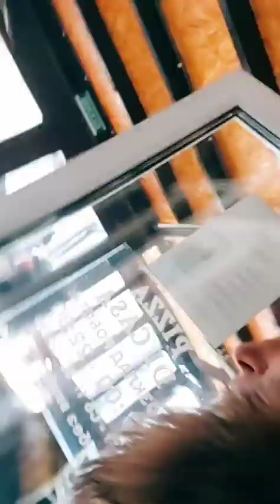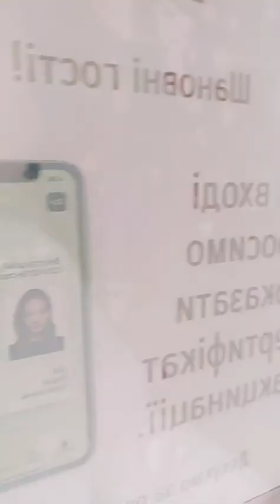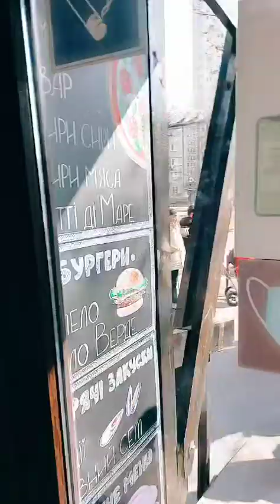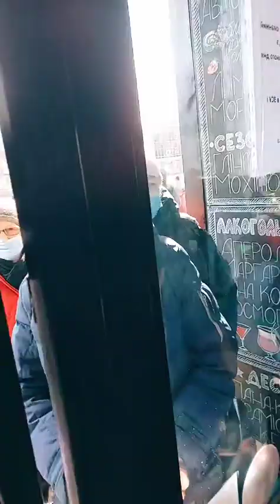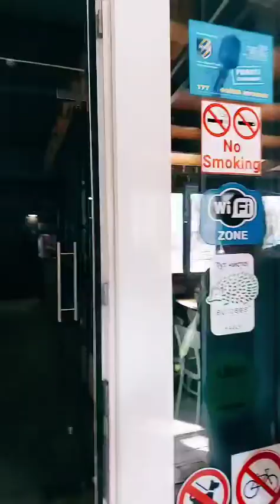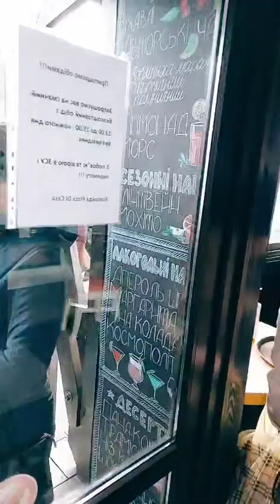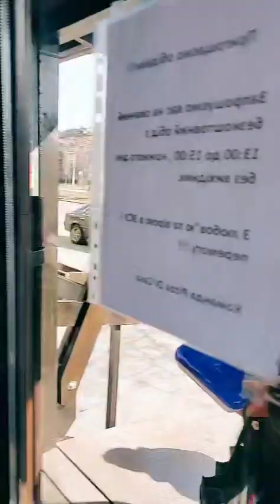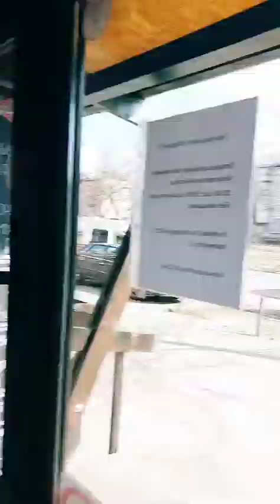Pizza Di Casa Волонтер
Мене звати Дмитро займаємось волонтерством, годуємо пенсіонерів та інвалідів, захисників, Безкоштовно! Кожного дня готуемо приблизно 200 обідів, які роздаемо в кафе. Також розвозимо обіди і  гуманітарну допомогу людям, котрі залишились самі вдома та потребують допомоги. Наша команда складається з 12 чоловік, переважно кухарі, водії, пенсіонери, які самооргонізувалися в военний час для надання допомоги будь кому.